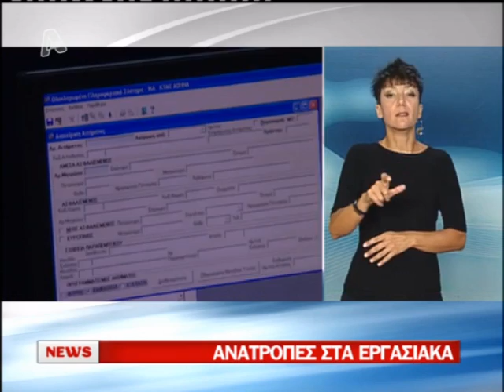ΑΝΑΤΡΟΠΕΣ ΣΤΙΣ ΕΡΓΑΣΙΑΚΕΣ ΣΧΕΣΕΙΣ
alpha 26611 ergasiaka ΑΝΑΤΡΟΠΕΣ ΜΟΝΙΜΟΥ ΧΑΡΑΚΤΗΡΑ ΣΤΙΣ ΕΡΓΑΣΙΑΚΕΣ ΣΧΕΣΕΙΣ